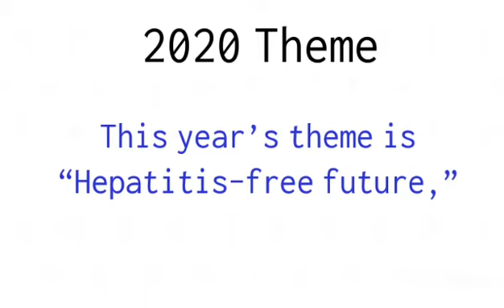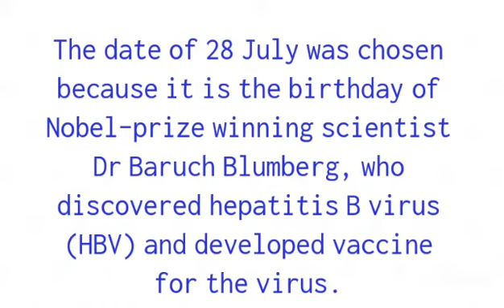World Hepatitis Day 2020|28-July|Hepatitis A, B, C D & E||Hepatitis Symptoms & Prevention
World Hepatitis Day is commemorated each year on 28 July to enhance awareness of viral hepatitis, an inflammation of the liver that causes a range of health problems, including liver cancer.
There are five main strains of the hepatitis virus – A, B, C, D and E.  Together, hepatitis B and C are the most common cause of deaths, with 1.3 million lives lost each year. Amid the COVID-19 pandemic, viral hepatitis continues to claim thousands of lives every day.
This year’s theme is “Hepatitis-free future,” with a strong focus on preventing hepatitis B among mothers and newborns. On 28 July, WHO will publish new recommendations on the prevention of mother-to-child transmission of the virus.